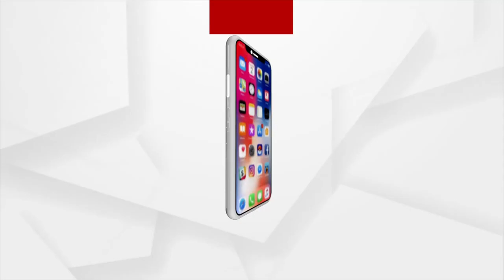At Tender Age, She Turns Potato Seller To Shoulder Family Burden In Uttar Pradesh